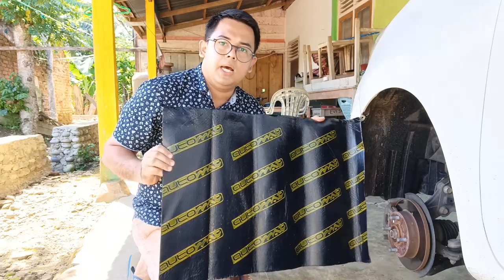pasang peredam automet di spakboord depan mobil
bismilahirohmanirohim, di video kita kali ini saya akan pasang peredam automet lagi di bagian spakboord depan mobil saya,sebelumnya saya sudah pasang tetapi di bagian atas spakboor depan mobil ini dan videonya ada di bawah nanti,di video ini pemasangan akan di bagian luar yg langsung di atas roda depan,bagai mana cara pemasangannya yuk tonton terus videonya sampai habis,yg baru bergabung jangan lupa like n sub dan bagikan videonya ya dan tonton juga video saya yg lain karnya banyak sekali membahas sehubungan dengan alat peredam ini jadi sayang untuk dilewatkan terimakasih